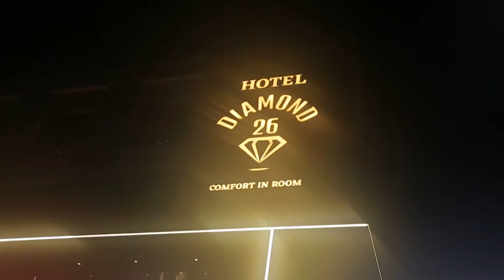Navratri Celebrations 2021 | Artoon Solutions Pvt. Ltd.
Love, Laughter, Lots of colors and Lights. We as a family at Artoonsolutions believe in celebrating festivals together. Every event we celebrate together, we progress towards building the bond stronger.

A Garba night with dinner was planned for all our team members at (Darshan Hotel) on Saturday, 9th of October.

Here's a glimpse of Garba night with our artoonist and their family members.

SHARE!!!  FOLLOW US ON